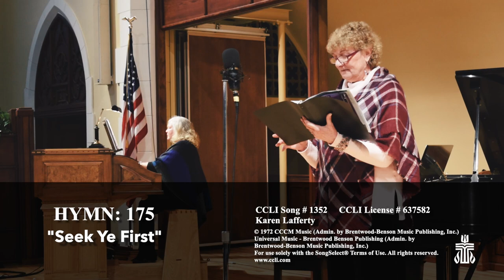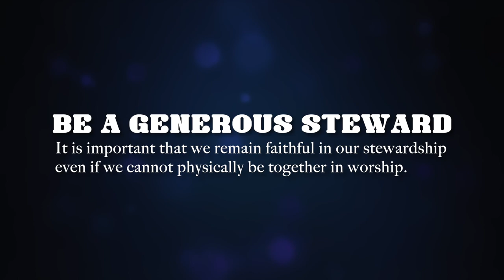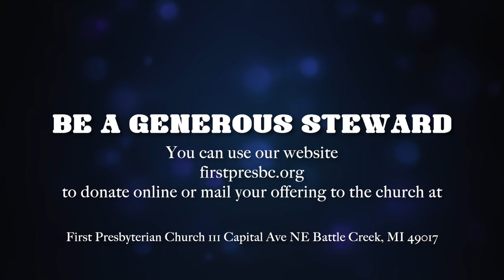Full Treasure Worship, FPC Battle Creek, 1-10-21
Worship Moment, First Presbyterian Church. "Starting Over"